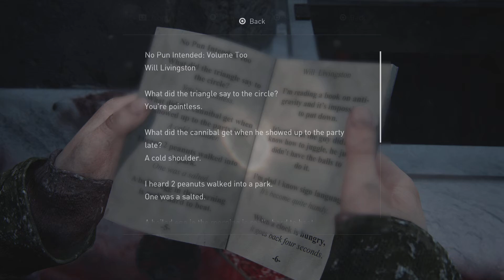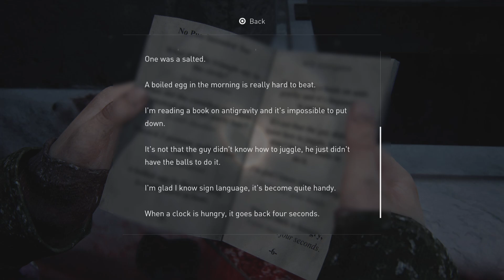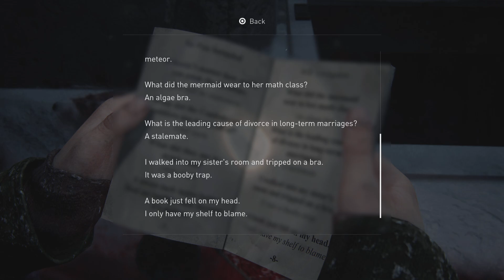The Last Of Us Part I - The Hunt - PS5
In a hostile, post-pandemic world, Joel and Ellie, brought together by desperate circumstances, must rely on each other to survive a brutal journey across what remains of the United States.